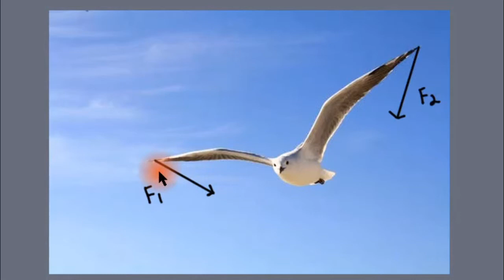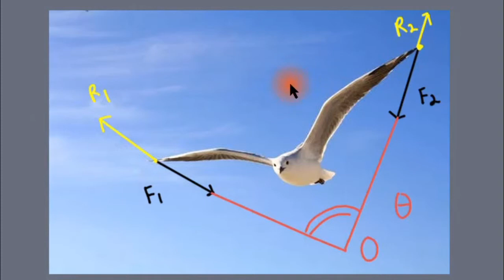পাখি কিভাবে আকাশে ওড়ে ?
এইচ.এস.পদার্থবিজ্ঞান ১ম পত্র - ২ম অধ্যায় - পাখি কিভাবে আকাশে ওড়ে ? - ডঃ আমির হোসেন খান, প্রফেসর মোহাম্মদ ইসহাক, ডঃ মোঃ নজরুল ইসলাম

পদার্থবিজ্ঞান, ১ম পত্র, দ্বিতীয় অধ্যায়, ডঃ আমির হোসেন খান, প্রফেসর মোহাম্মদ ইসহাক, ডঃ মোঃ নজরুল ইসলাম

বৃষ্টি কেন গাড়ির সামনের কাঁচ ভিজিয়ে দেয়? বৃষ্টি কি কখনও গাড়ির পিছনের কাঁচ ভিজিয়ে দিতে পারে?

~লাইক, কমেন্ট, শেয়ার, স্যাবস্ক্রাইব করে ফেল এখনই!